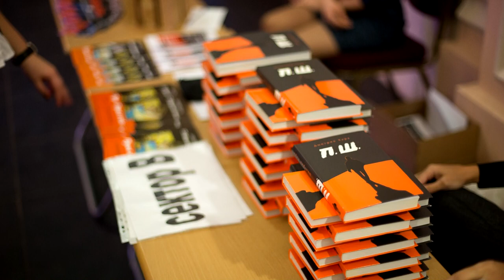"ПутеШествие Добра" с Дмитрием Хара 7.06.2014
Это уникальная возможность сделать мир лучше! Будьте с нами!